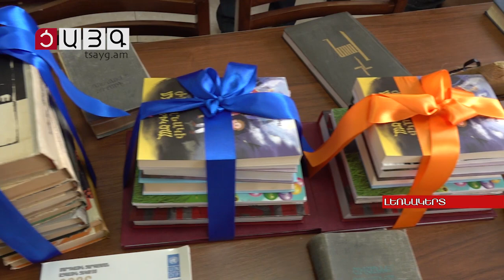Օրենսդիրից՝ գործադիր. մարզպետն ամփոփել է աշխատանքային 100 օրը